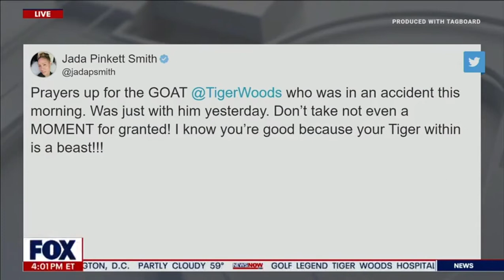Tiger Woods injured in car crash, taken to hospital of PGATOUR Golf